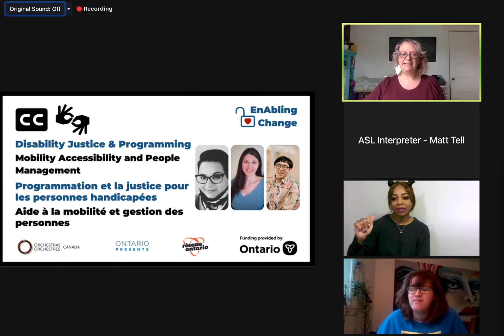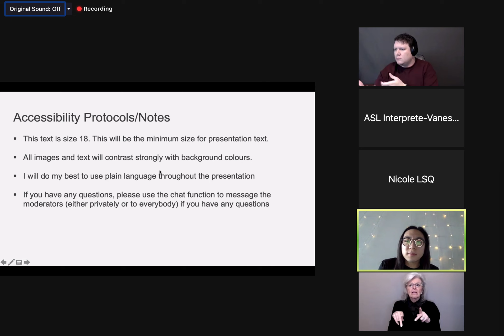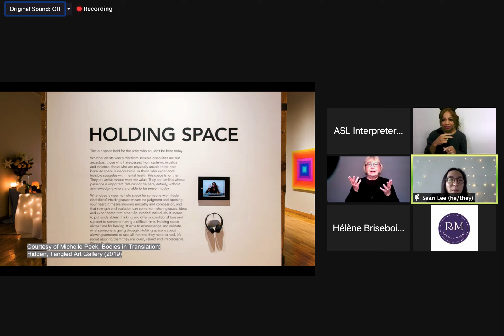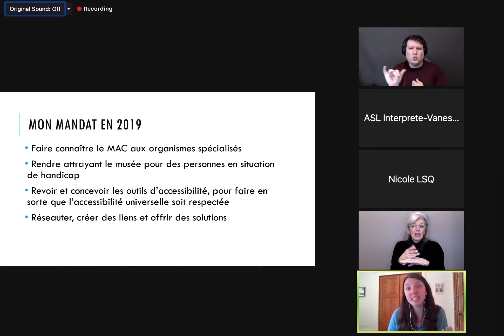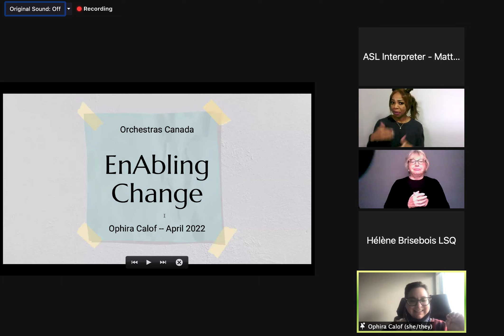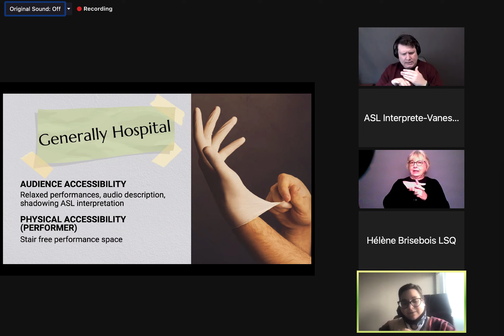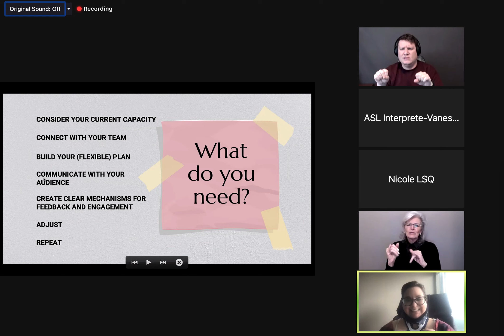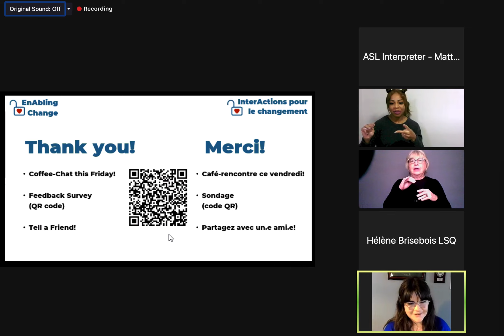Programmation et la justice pour les personnes handicapées – Aide à la mobilité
Dans la première partie de cette session, nous revisiterons le cadre de la justice pour les personnes handicapées pour comprendre l’accessibilité. Ensuite, nous en apprendrons davantage sur les moyens de rendre les arts de la scène plus accessibles aux personnes à mobilité réduite. Ces séances examineront aussi plus en profondeur comment votre organisme peut gérer les personnes, sur scène et hors scène, en plaçant l’accessibilité au cœur des préoccupations.